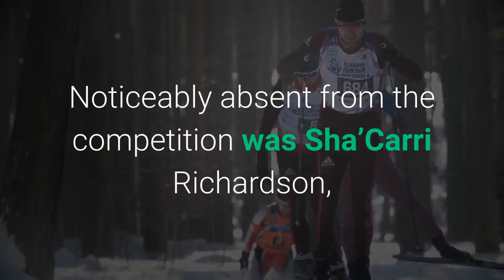Jamaica sweeps women’s 100m amid Sha’Carri Richardson’s absence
No contestant stood a chance against Jamaica’s trio of sprinters in the women’s 100-meters on Saturday. Elaine Thompson-Herah won her second consecutive Olympic gold medal with an Olympic record, finishing in 10. 61 seconds, edging Florence Griffith-Joyner’s previous mark by a hundredth of a second. Thompson-Herah’s countrymates, Shelly-Ann Fraser-Pryce (10. 74) and Shericka Jackson (10. 76), captured silver and bronze. Noticeably absent from the competition was Sha’Carri Richardson, the 21-year-old American phenom who clinched the U. S. record with a 10. 86 at the U. Olympic trials in June. Richardson, though, tested positive for marijuana after the race, voiding the record and barring her from competing in Tokyo. During the qualifying heats on Friday, several of the front-runners refused to discuss Richardson and her suspension, instead offering “no comments. ”Without Richardson, Teahna Daniels was the lone American in the race. She finished seventh in 11:02.